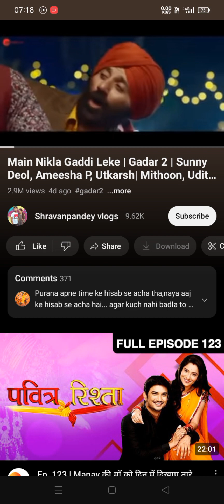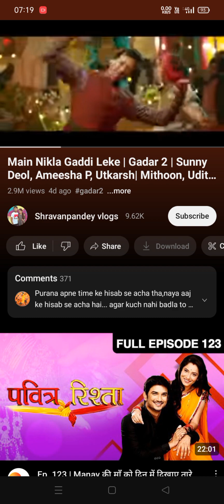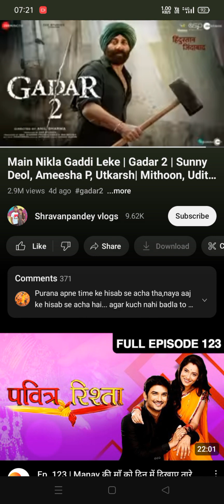main nikla Gaddi Leke| Gadar 2 | sunny Deol,Ameesha p, Utkarsh | Mithoon,Udit